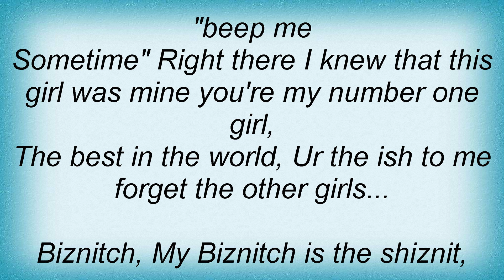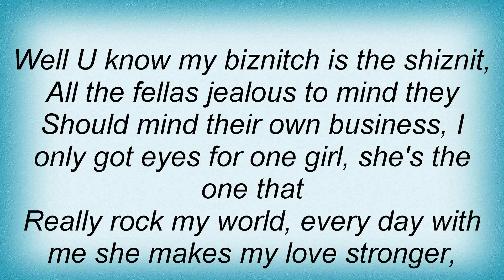Tenacious D - My Biznitch Is The Shiznit Lyrics